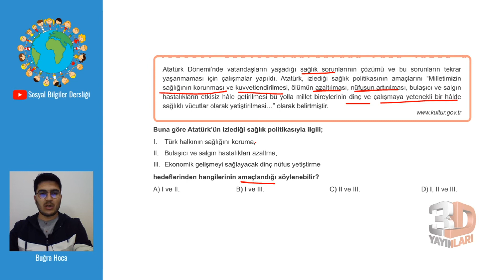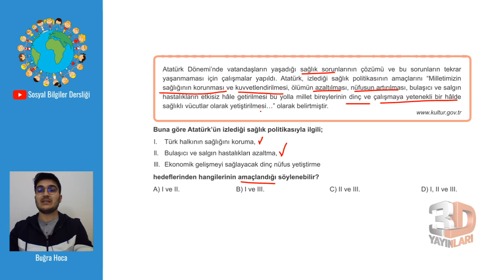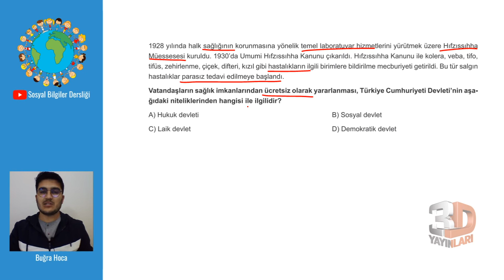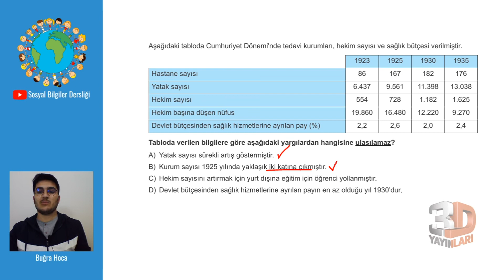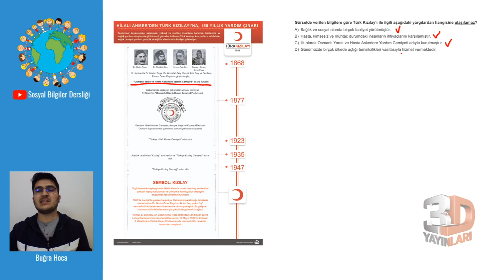LGS İnkılap Tarihi Ve Atatürkçülük Soru Bankası Ünite 04 Test 14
🎞 Soru Listesi
▶ 00:00:00 Bölüm
▶ 00:00:00 Soru 1
▶ 00:01:37 Soru 2
▶ 00:02:47 Soru 3
▶ 00:04:47 Soru 4